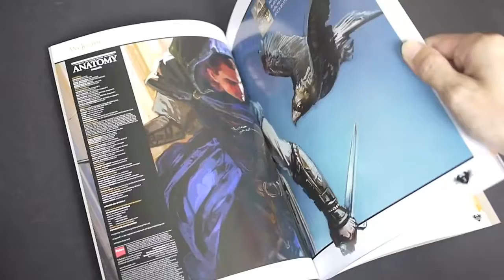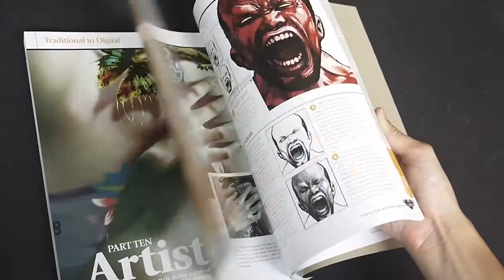The Complete Guide: How to Draw and Paint Anatomy (book flip)